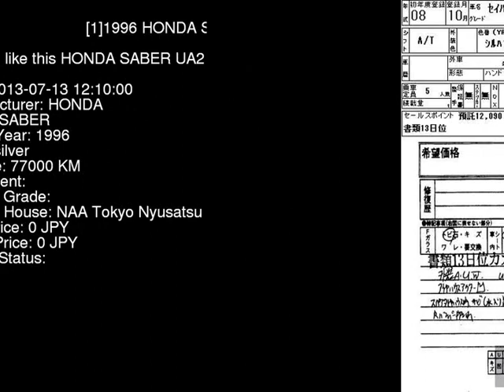1996 HONDA SABER UA2 - Japanese Used Car For Sale Japan Auction Import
1996 HONDA SABER  UA2 - Japanese Used Car For Sale Japan Auction Import UA2,HONDA,SABER,jdmvip,vip,jdm,cars,japan,jdmvip.com,japanesecars,usedcars Japanese Used JDM Car For Sale At Auction in Japan for Import